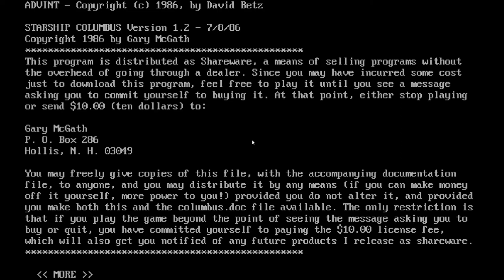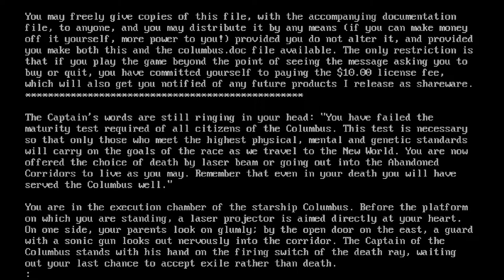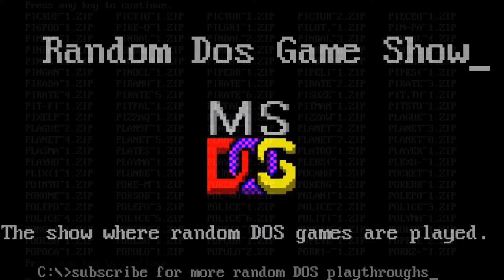Random DOS Game Show #378: Starship Columbus (1986)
James is sentenced to death and dies in this descriptive text adventure game. This is marginally better than being stuck in a corridor forever.